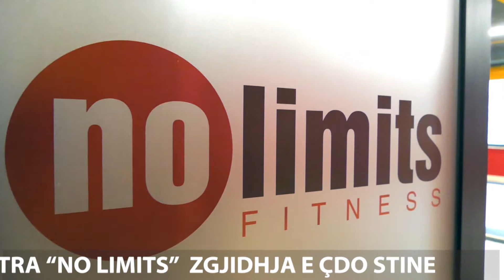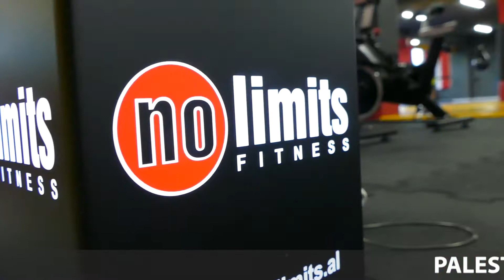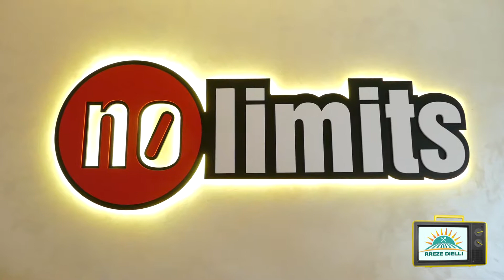RREZE DIELLI Palestra No limit